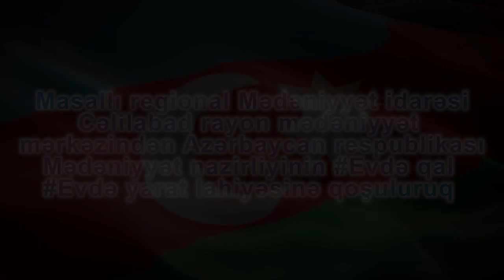ELİBABA ELİYEV EVDE QAL EVDE YARAT